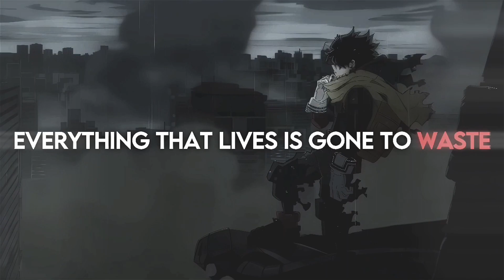Dark Deku - Waste [AMV/Edit]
audio edit - molob
twixtor - marc
ib/rm - molob

⚫FAQs:

🟠IOS Recorder

🟢 Alight Motion

🟣Alight Motion

hashtags! - taken from levix vfx💀

alight motion velocity,
alight motion audio,
alight motion ae,
alight motion anime preset,
alight motion blur,
alight motion box,
alight motion beta,
alight motion distortion presets
alight motion rsmb
Alight motion ,
Mobile ,
Mobile edit ,
Amv ,
Kono suba ,
Megumin ,
Kazuma ,
Dakness ,
Aqua ,
Short amv ,
Anime music video ,
Anime ,
Anime lovers ,
Kimetsu no yaiba ,
Kny ,
Boku no hero : academia ,
BNHA ,
Tokyo ghoul ,
Kaneki ken ,
Touka ,
Midoriya izuku ,
Naruto shippuden ,
Naruto ,
Uzumaki naruto ,
Uciha ,
Uciha sasuke ,
Fairy tail ,
Erza scarlet ,
Natsu dragneel ,
Lucy hearthfilia ,
Gray fullbuster ,
One piece ,
Attack on titan ,
Annie leonhard ,
Annie vs Mikasa ,
Eren x mikasa ,
Darling In The Frank ,
Zero Two ,
Hiro ,
Kaguya-sama love is
Rem ,
Ram ,
Subaru ,
Emilia ,
Chika fujiwara ,
Todoroki shouto ,